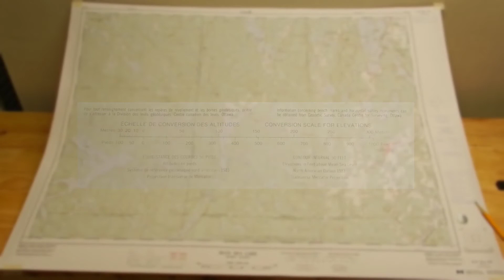Tájékozódás (3.) harmadik rész, térkép feliratai, méretarány és lépték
A térkép a valóság lekicsinített képe. Ahhoz, hogy tudjunk vele bánni, tudnunk kell mit jelentenek a jelek, a rajta lévő adatok, és mennyire van lekicsinyítve (lépték / méretarány).